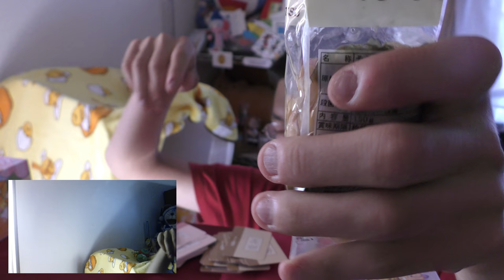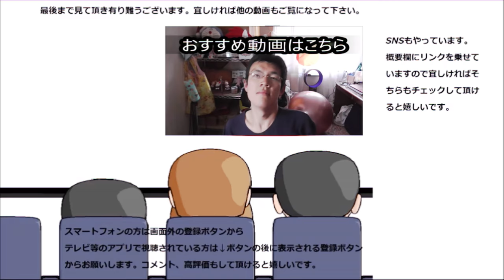黒川 昆布豆を食べてみた。昆布が溶けだしてあれみたいになってる！！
黒川　昆布豆を食べてみました。昆布が溶けだして同じ豆でもあれみたいになっていますね。体にも良さそうです。
贈り物は此方まで↓
〒153-0042